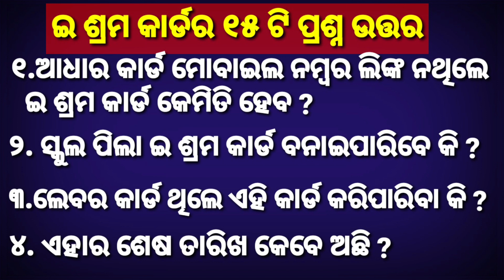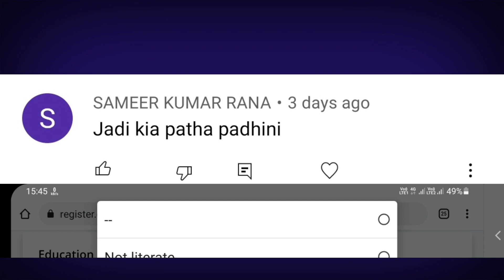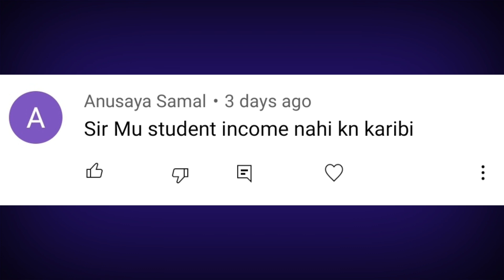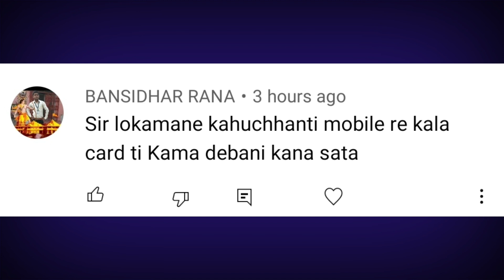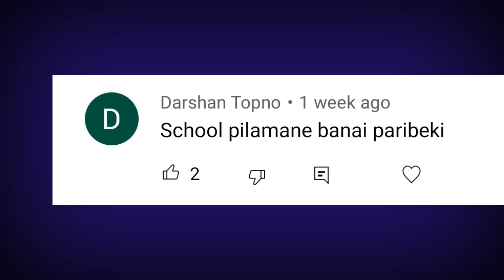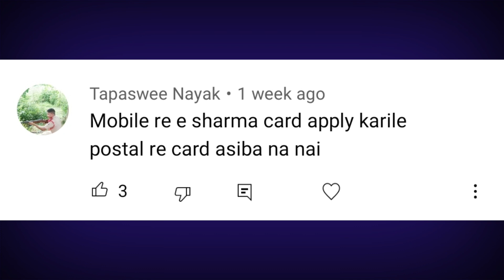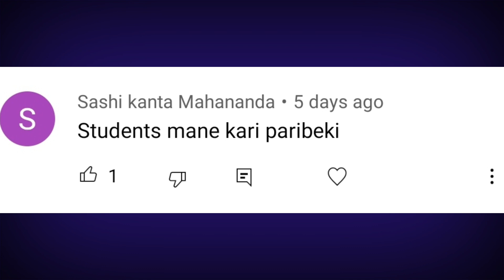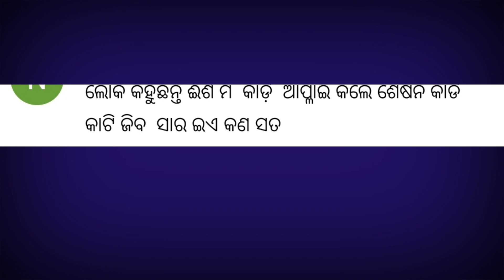E Shram Card Aadhar Link Mobile number | E Shram Card Kaise Banaye mobile se | E shram card online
E shram card nija mobile re kemiti karibe video dekhantu

E Shram Card All Questions and Answers | E Shram Card Kaise Banaye mobile se | E shram card online |

e shramik card download,
e shramik card kya hai,
e shramik card kaise download karen,
e shramik card kaise banaen,